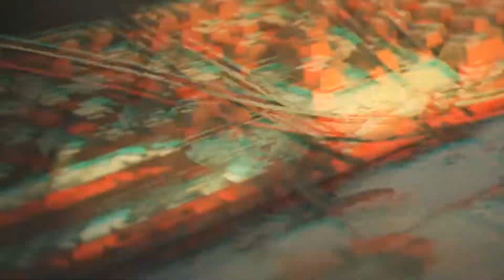CLONK 224 🧑‍🏭 Das 60-CM-PROBLEM 🧑‍🏭 Let's Play LEGACY Clonk Deutsch Quitschi 2022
LEGACY CLONK

Clonk ist ein Multiplayer- Action- Taktik- Geschicklichkeitsspiel der außergewöhnlichen Sorte.
Clonk wurde von 1994 bis 2008 kontinuierlich weiter entwickelt. Insgesamt sind acht Clonk-Spiele erschienen.
Sämtliche bisher erschienenen Clonk-Spiele sind als Freeware erhältlich.

Die Clonk-Community ist weiterhin aktiv - Verweise zu neuen Entwicklungen, Ligaspielen und Community-Support finden sich in der Community-Seite, und dem Community - Discord - Server.

Titel: Clonk Rage / Legacy Clonk
Genre: Rollenspiel, Action, Adventure, Sandbox
Entwickler: Redwolf Design / Matthes Bender und die Clonk- Community
Publisher: Redwolf Design

HARDWARE:
PC- Aufrüst- Kit
Smartphone als Webcam
Iriun App zum Einbinden des Smartphones:
Playstation 4
Elgato Game Capture
Auna 960b